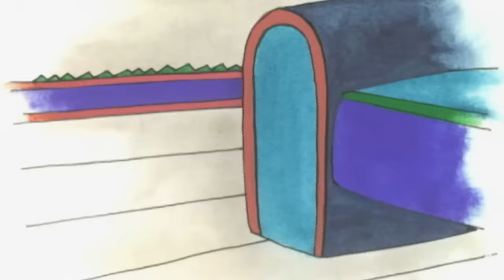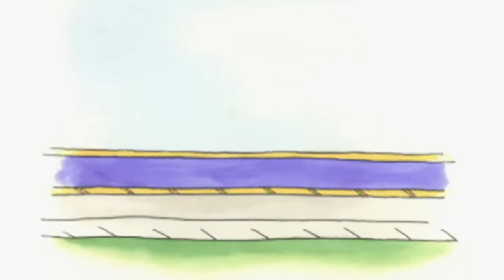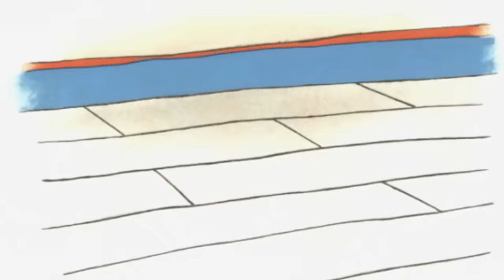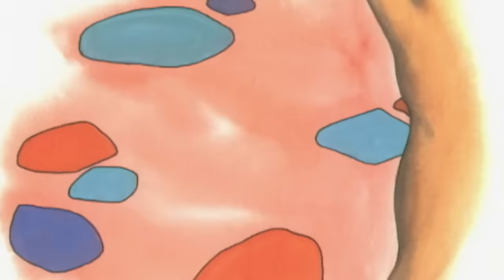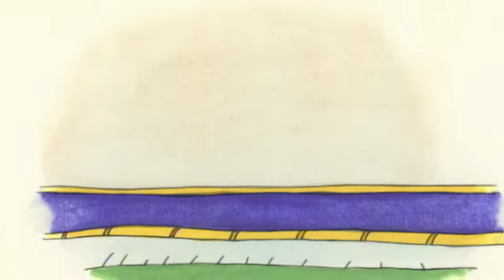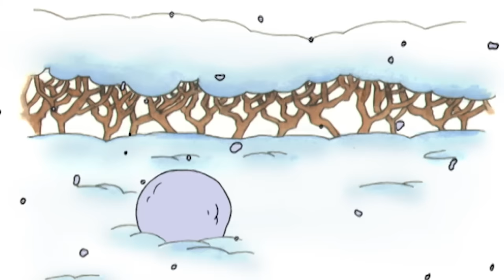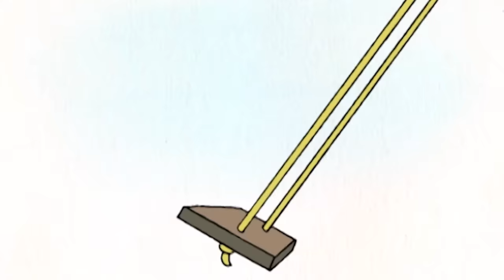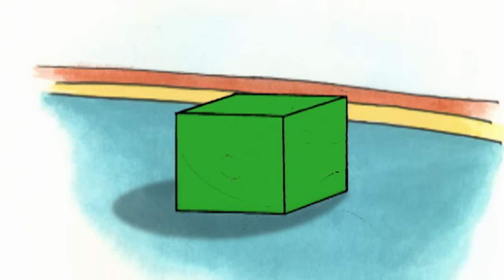Caillou Doesn't Want To Go To School | Caillou Cartoon